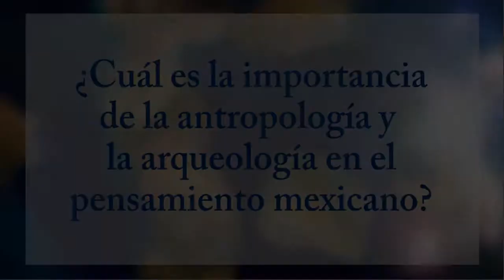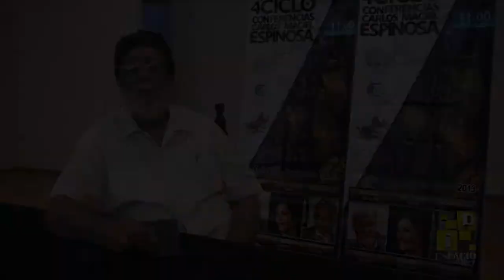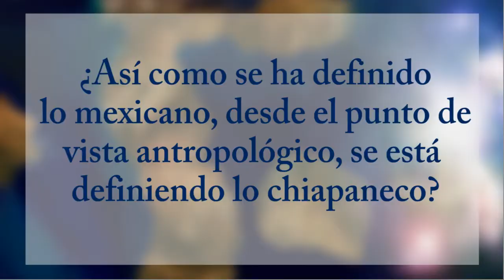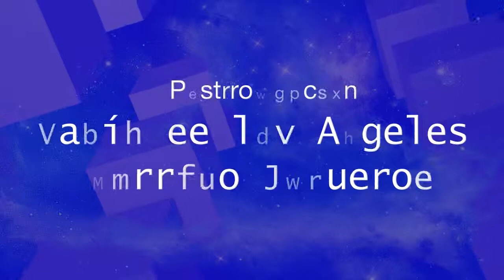Dr. Andrés Fábregas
Entrevista con el Dr. Andrés Fábregas ´sobre la obra de Thomas Lee.